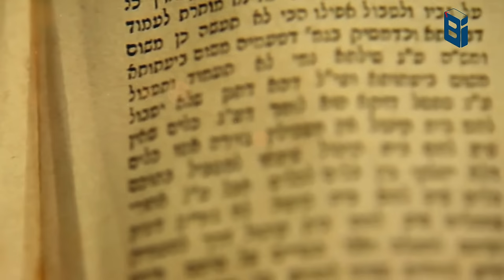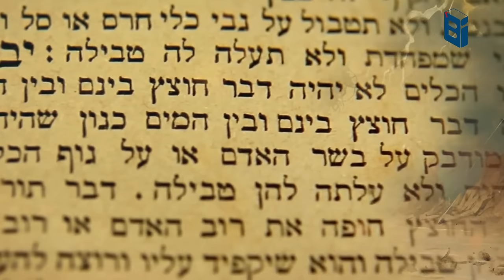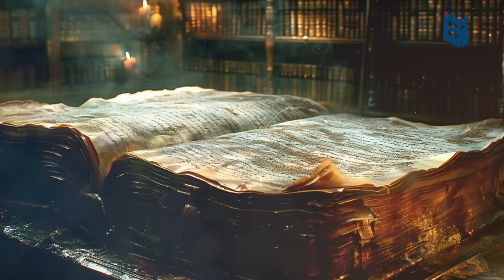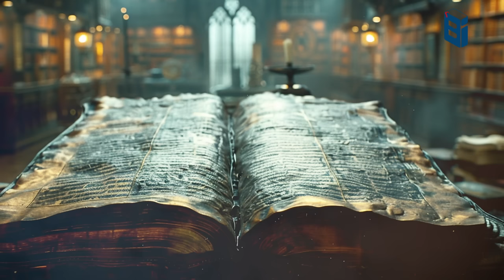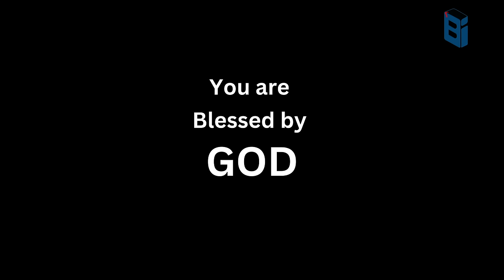കയീനെ ആരും കൊല്ലാതിരിക്കാൻ ദൈവം എന്തു അടയാളം കൊടുത്തു?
Account Details:
Name              :  BERLIN BABU
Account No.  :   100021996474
IFSC                :   ESFB0001090
Bank Name   :   EQUITAS SMALL FINANCE BANK